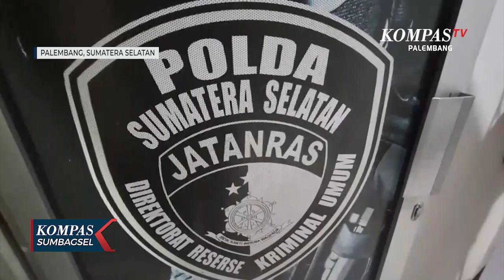Tersangka Penusukan Anggota Polisi Tertangkap, Jadi Komplotan Pencuri Rumah Polisi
PALEMBANG, KOMPAS.TV - Polisi Palembang kembali menangkap seorang pelaku pencurian yang menyasar rumah anggota polisi. Tersangka, Aroni, sebelumnya pernah dihukum karena terlibat dalam kasus penusukan terhadap seorang anggota polisi pada 2019. Aroni dilumpuhkan saat berusaha melarikan diri dan kini menahan sakit di Polda Sumatera Selatan untuk menjalani proses hukum.

Penangkapan Aroni merupakan kelanjutan dari penangkapan rekannya, Jeki, yang ditangkap pekan lalu oleh Unit II Subdit III Jatanras Ditreskrimum Polda Sumsel. AKP Ardan Richard Lebo, Kanit II Subdit III Jatanras, menyatakan, “Aroni diduga terlibat dalam berbagai aksi pencurian di banyak lokasi dan merupakan penjahat kambuhan.”

Saat ini, polisi masih memburu dua pelaku lain yang terlibat dalam kasus pencurian tersebut. Aroni kini menyusul Jeki dalam penahanan di Polda Sumsel untuk proses hukum selanjutnya.